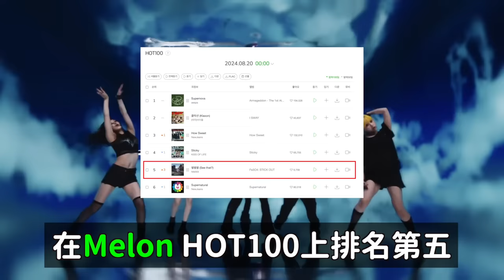NMIXX新曲韓網真實反應 /aespa寧寧直播中嚇得急忙下播的理由 笑爆韓網｜DenQ